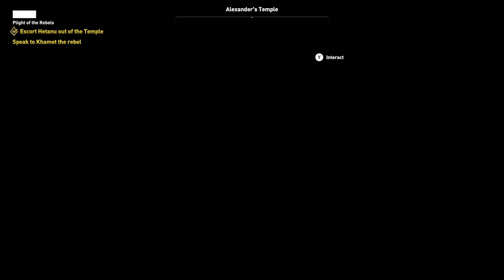Part 119, Let's Play Assassin's Creed Origins (4k | Xbox One X)